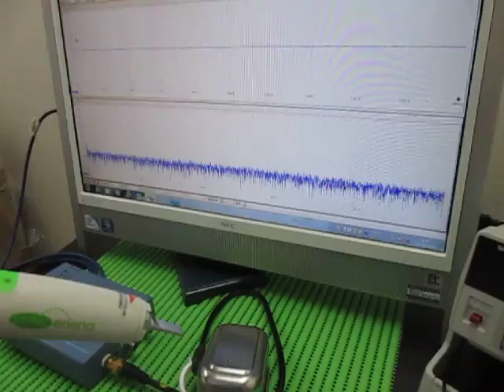超音波‹応用›実験 Supersonic wave experiment